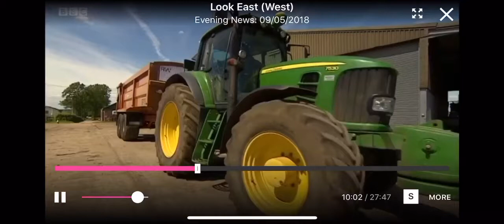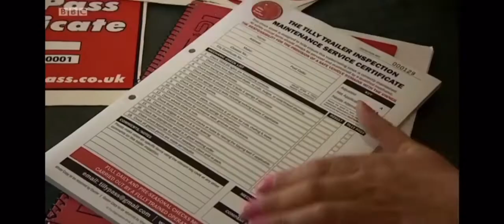The Tillypass Agri trailer inspection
The story behind the TillyPass an 18 point Annual Agri Trailer inspection. Farm Trailers, Agriculture, Agricultural, Farming